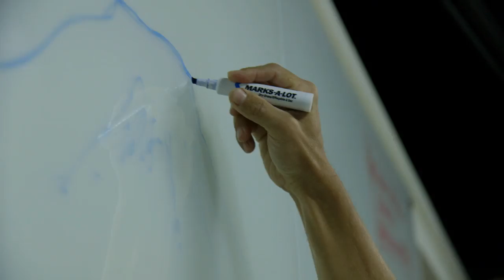A New High (Trailer)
An inspiring documentary following ex-Army Ranger Mike Johnson, who enriches the lives of a group of recovering addicts at Seattle's Union Gospel Mission by encouraging them to join him on a mission of personal discovery and redemption–climbing to the 14,400-foot summit of Mt. Rainier.